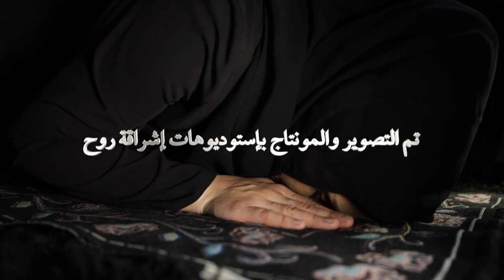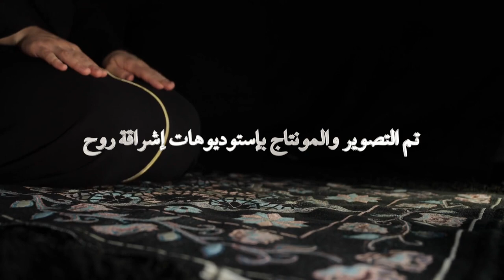سلسلة ادعوني الحلقة الثالثة أختبر إيمانك عبر 3 أمور فإن حققتها بلغت إجابة الدعاء